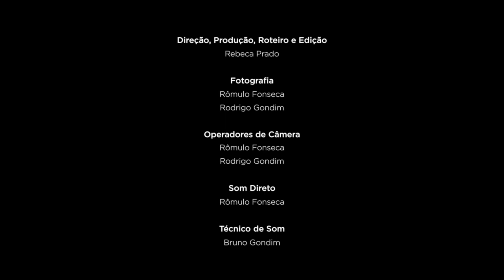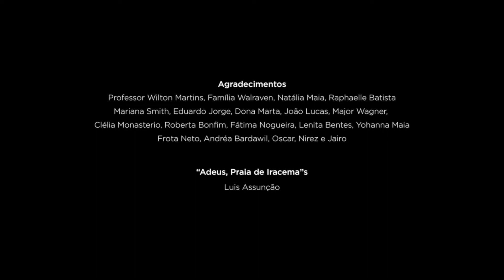CURTA CEARÁ | Lastro Memórias do Edifício São Pedro